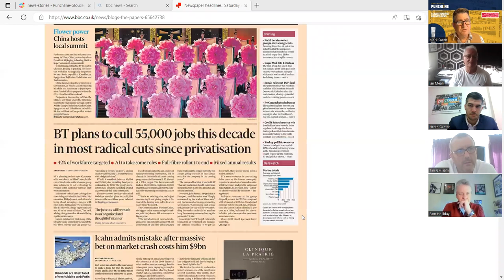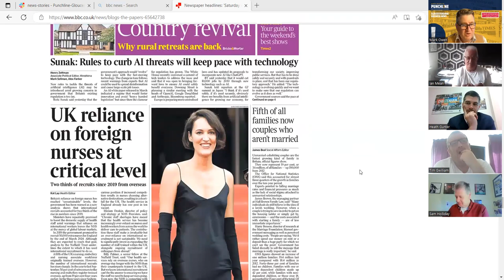E113 Punchline Talks! with Heath Gunter, Tim Gwilliam, Ian Mean & Sam Holliday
Each Friday, Punchline-Gloucester.com editor Mark Owen is joined by leading Gloucestershire business figures from a range of backgrounds to review Fridays national & regional newspapers, discuss what is happening in their own business sector and in their own individual businesses.

This week’s panel of experts were:

IAN MEAN - director of Business West and ex-editor of Citizen, Echo and Western Daily Press newspapers.

SAM HOLLIDAY - development manager for the FSB for Gloucestershire and South West of England and ex-editor of Bath Chronicle.

HEATH GUNTER - CEO of Cheltenham Bid.

Cllr TIM GWILLIAM - ex-leader of Forest of Dean District Council and councillor for Berry Hill.

BUSINESS ADVISERS AND ACCOUNTANTS.